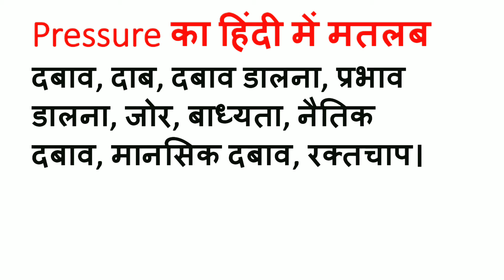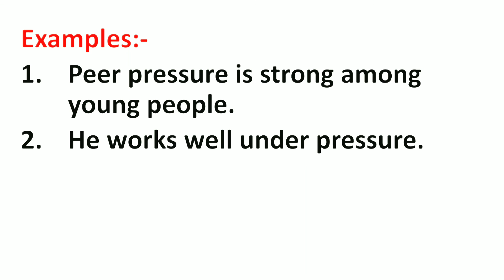Pressure Meaning in Hindi | Pressure ka Matlab kya hota hai | Word Meaning English to Hindi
Pressure Meaning in Hindi | Meaning of Pressure | Pressure का हिंदी में मतलब | English to Hindi vocabulary |

Aaj ki Is Video Me Maine Aapko Pressure Ka Matlab Kya hota hai Hindi mein, Pressure Ka definition or Pressure Word Ke Sentence ka Example ko batlaya hai.